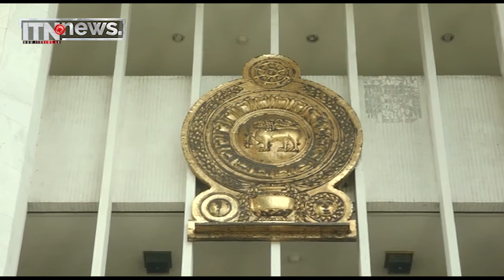එමිල් රන්ජන්ට නිදහස